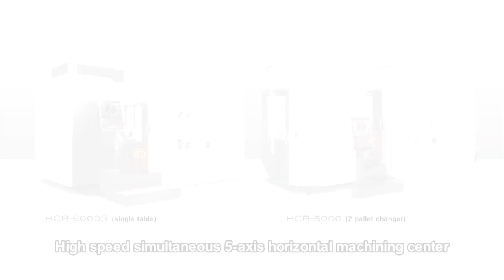Mazak | HCR-5000 Horizontal Machining Center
Check out the HCR-5000 Horizontal Machining Center. If you're looking for a High Performance, Versatile Machining Center that can help you produce small to mid-sized components with ease, look no further than the HCR-5000 Horizontal Machining Center.